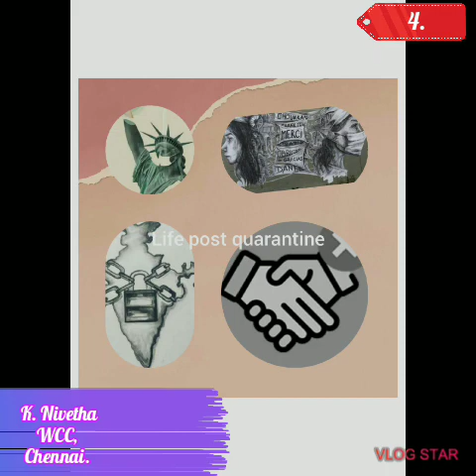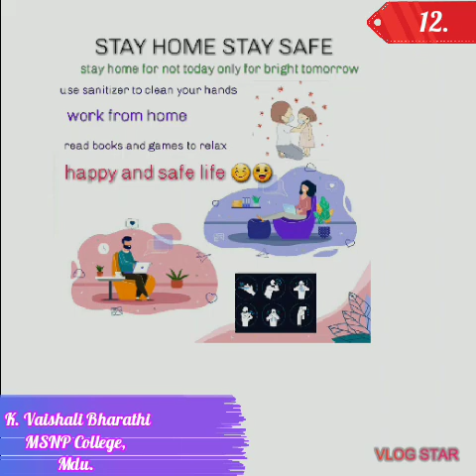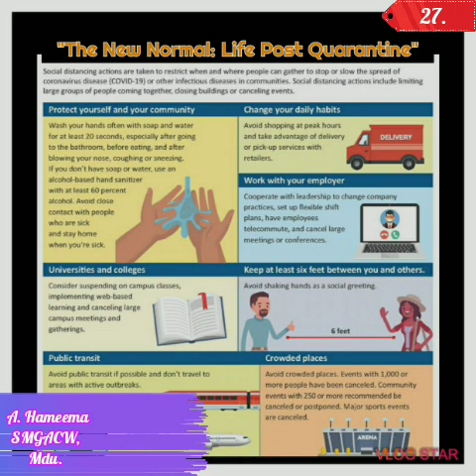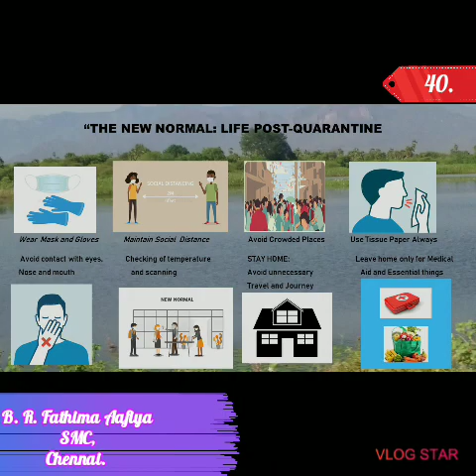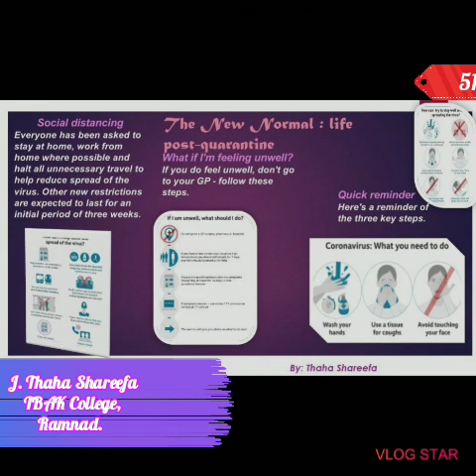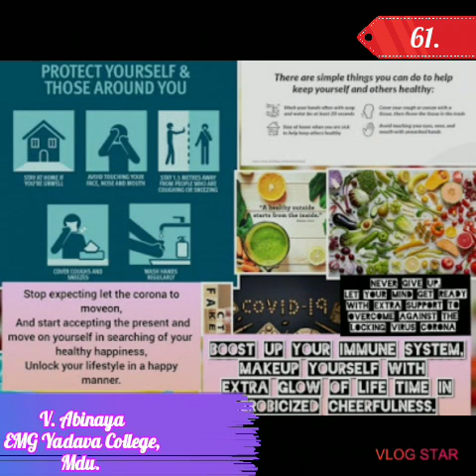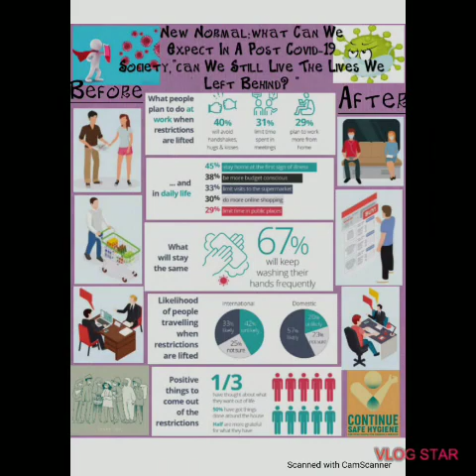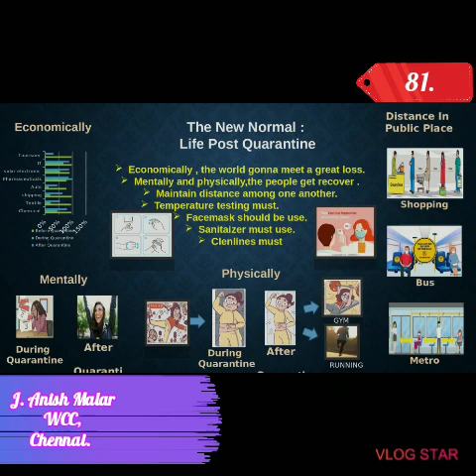E=poster contest June 2020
The department of Home Science of Sri Meenakshi Govt Arts College for Women(A), Madurai held an online E-poster contest on "The New Normal: Life post-quarantine" during the 1st week of June 2020. This video gives a view of the 83 entries for the contest.
Congratulations to the winners! Surprise prizes will be sent by email.